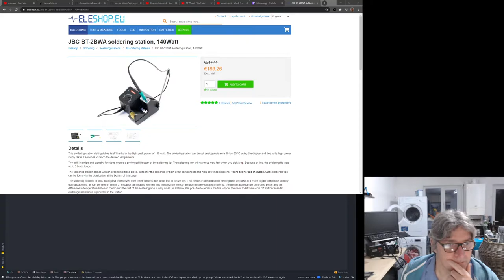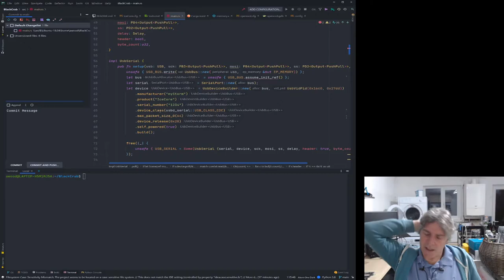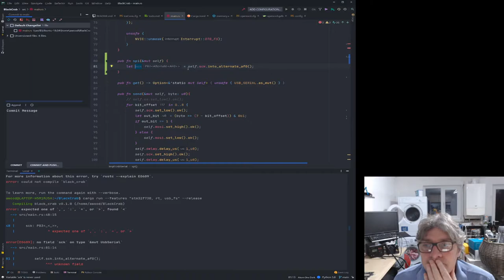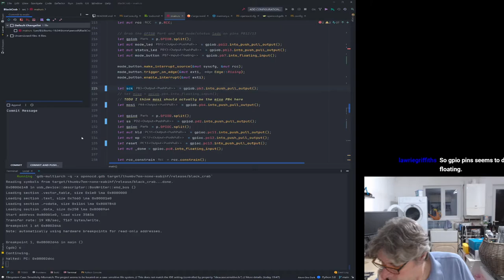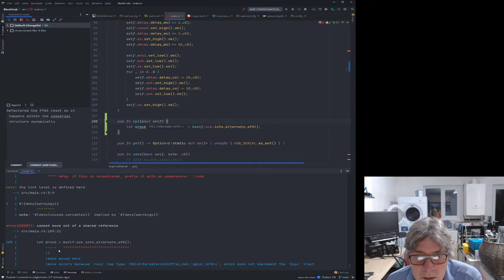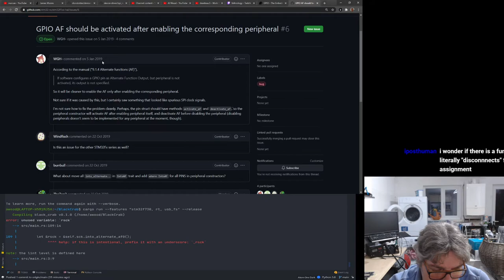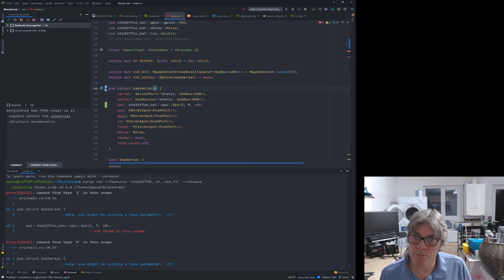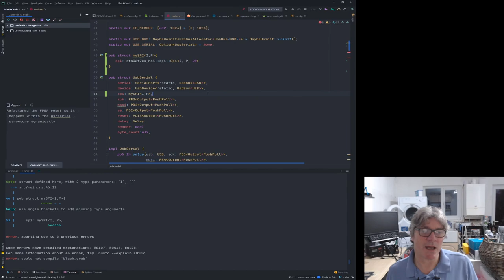BlackCrab Part 7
BlackCrab Part 7 we fix the programmer so it does not need restart, you can now prog one after the other. We also hit a roadblock trying to dynamically change the GPIOs